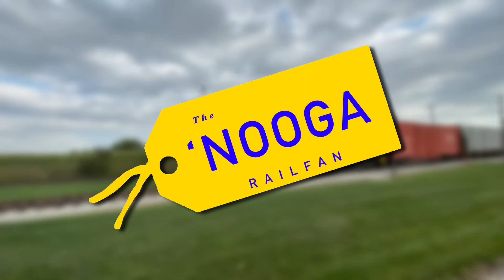Monticello Railway Museum’s Railroad Days 2022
Every year in September, the Monticello Railway Museum hosts their Railroad Days weekend, a large event where three trains run simultaneously, two pulled by diesels and the other pulled by their steam locomotive, Southern 401, as well as speeder rides and other railroad demonstrations.

Although this is a short one, there’s plenty to see and hear in this video!

0:00 - Intro
0:20 - Pulling out of the Shop/Title Screen
1:11 - I&M 31 at Nelson’s Crossing
1:33 - Wabash 1189 Departing Nelson’s Crossing
2:09 - Southern 401 at Wabash Depot
3:56 - I&M 31 Departing Monticello
5:00 - Extras & Ending